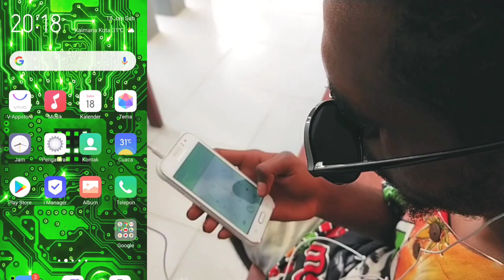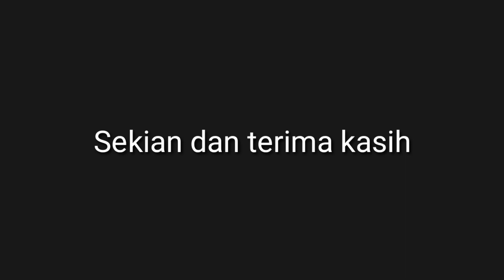Keluarga mafia ..anak - Bapa 11 - 12 .lucu sanggat 2020😂😂😂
Diproduksi oleh : Kota Senja Comedy
Pemeran Utama : Tety.Suparto .Hans Yafet .Waryensi
Pemeran lainnya : ArdilEs . Amat .paslem .Luno.sanamura .
Amsal Suparto
Kamerawan : Helckam .Isir
Editor : Helckam. Isir
No Hp.082313943571